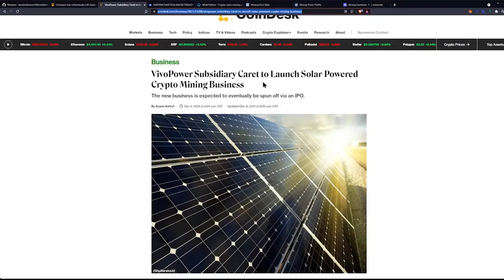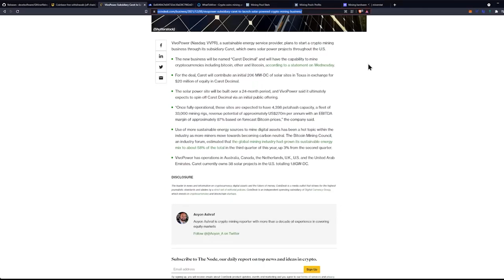Caret Launching Solar Powered Mining Farm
VivoPower Subsidiary Caret to Launch Solar-Powered Crypto Mining Business